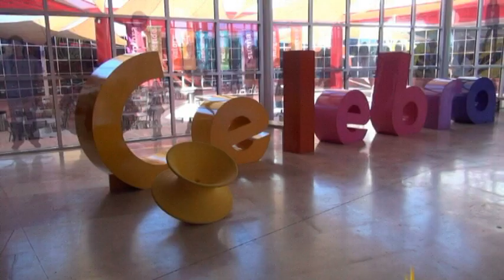Rodanoticias "¿Cómo atraparías el arcoiris?" Gael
Reportero: Gael
Exhibición: ¿Cómo atraparías el arcoiris?